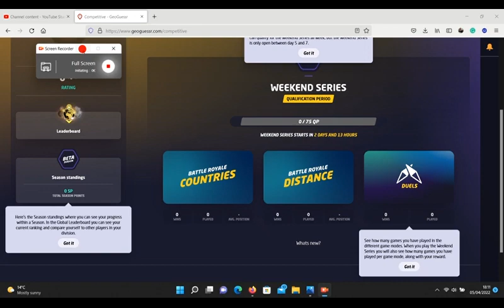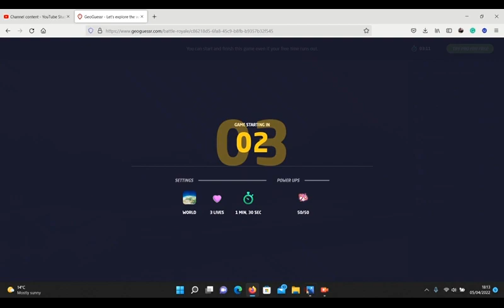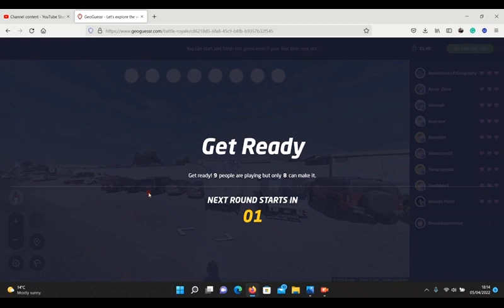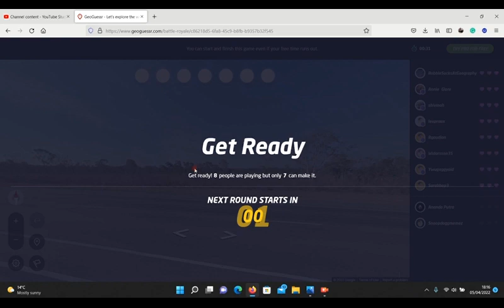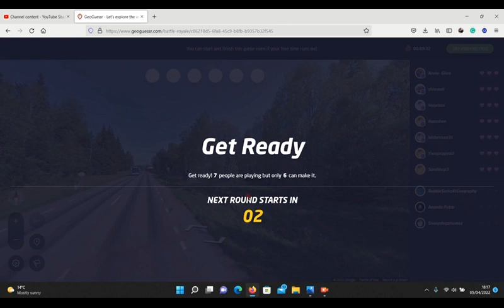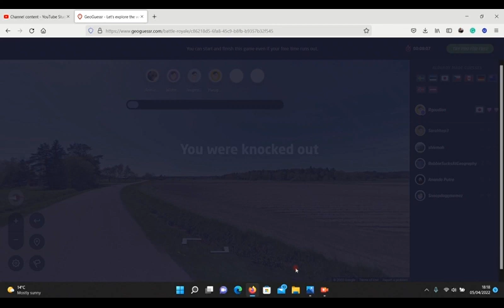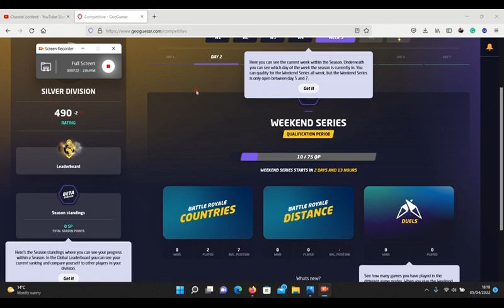Geoguesser battle royel epsidode 1